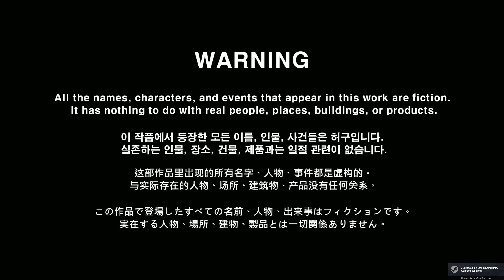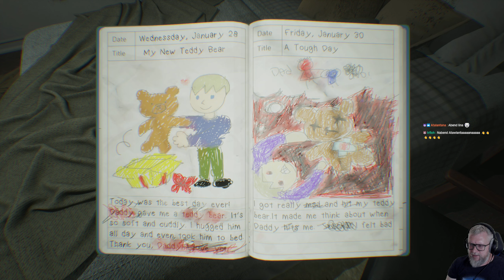Durchgefuchst: Kurz vor Portal 🪞 Can't Revert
► GOG: ...
► Microsoft: ...
► Origin: ...
► Web: ...

Jonathan, ein psychisch kranker Mann, wird ohne es zu merken immer süchtiger nach Medikamenten. Eines Tages verschwindet seine Familie, und im Haus geschehen seltsame Ereignisse. Um der Realität ihrer Todesfälle zu entkommen, flüchtet er in eine durch die Medikamente verursachte Wahnvorstellung... Konfrontiert mit schockierenden Wahrheiten inmitten wiederholter Angst und Verwirrung.

Can't revert ist ein spannendes Horrorspiel, das in einem düsteren Haus spielt.

Lebendige und aufregende Horror
Erlebe realistische Grafiken und ein minimales Benutzerinterface, das dir das Gefühl gibt, wirklich im Spiel zu sein.

Realistische Grafiken: Hochauflösende Grafiken mit Unreal Engine ermöglichen dir, jedes Detail lebhaft zu erleben.
Minimales Benutzerinterface: Eine vereinfachte UI erhöht die Immersion und lässt dich ohne Ablenkungen auf das Spiel konzentrieren.
Schleife
Überwinde psychologischen Druck und Angst in einem ständig wiederholenden Raum und entkomme dem Haus. Die Wahrheit des Hauses wird durch die sich entwickelnde Geschichte und Geheimnisse offenbart.

Wiederholender Raum: Finde versteckte Geheimnisse und Hinweise in sich ständig verändernden Umgebungen, um zu entkommen.
Psychologischer Horror: Kämpfe gegen den wachsenden psychologischen Druck und die Angst in der wiederholenden Schleife.

Rätsel
Löse verschiedene Rätsel, um aus dem Haus zu entkommen, das dich gefangen halten will. Jedes Rätsel bringt neue Hinweise, die dich näher zu versteckten Geheimnissen führen.

Erkundung
Erkunde die unheimlichen Flure und dunklen Räume und entdecke versteckte Geheimnisse im ganzen Haus. Finde Hinweise, löse Rätsel und überlebe in einer angespannten Atmosphäre.

Verborgene Geheimnisse
Entdecke Hinweise, die Vergangenheit und Gegenwart verbinden, und enthülle eine tiefere Geschichte.

Bist du bereit, aus diesem unheimlichen Haus zu entkommen, das schockierende Wahrheiten verbirgt?